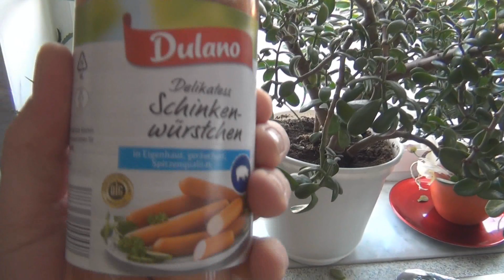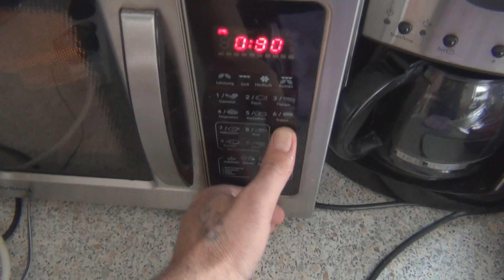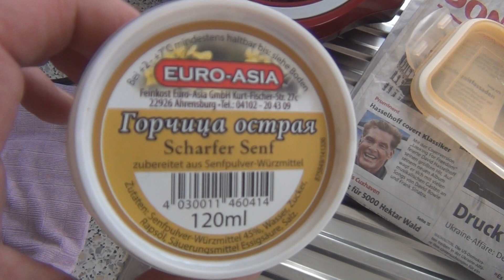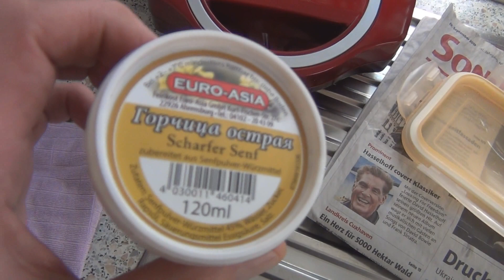ГЕРМАНИЯ/ПОГОДА/КОТ ВАСЬКА/СОСИСКИ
Осень конечно хорошо,но лето лучше